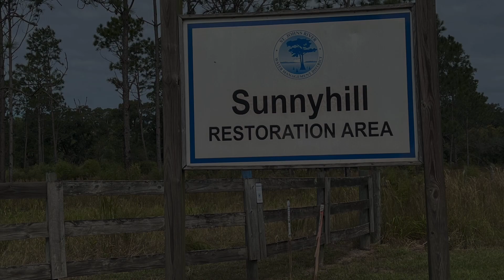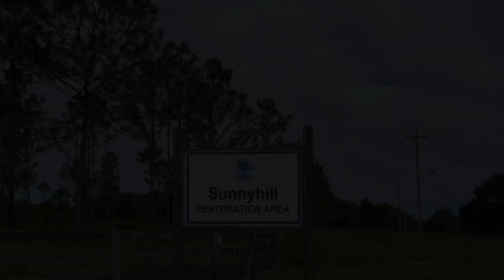Florida Black Bear in Sunnyhill Restoration area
Florida black bear caught on my trail cameras in the Sunnyhill restoration area not too far from my campground ￼